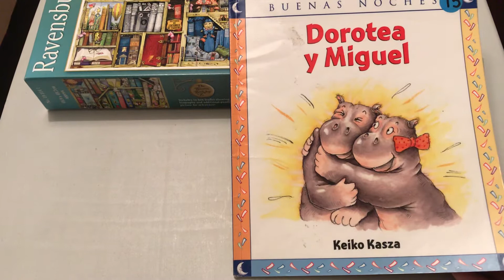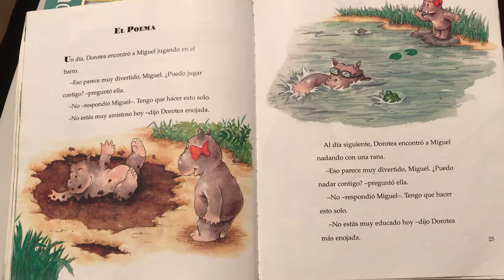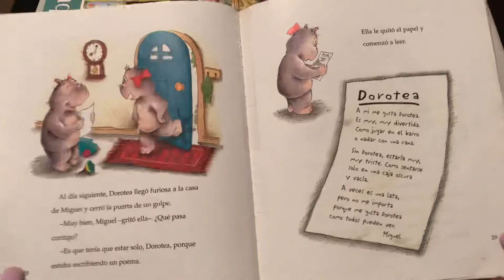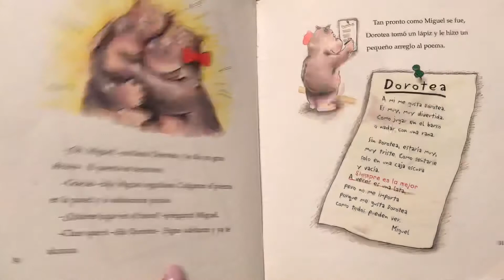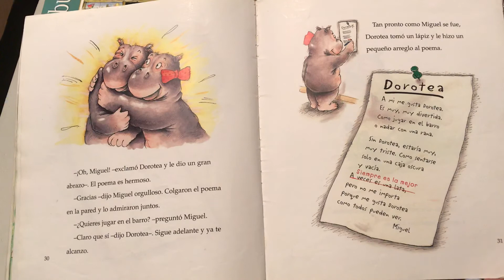Dorotea y Miguel - El poema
Título: Dorotea y Miguel -El poema
Autor: Keiko Kasza
Editorial: Buenas noches